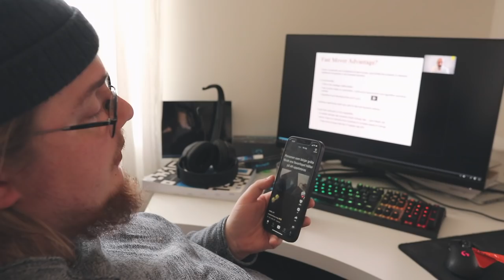Vlogg: JAG SKA FLYTTA!